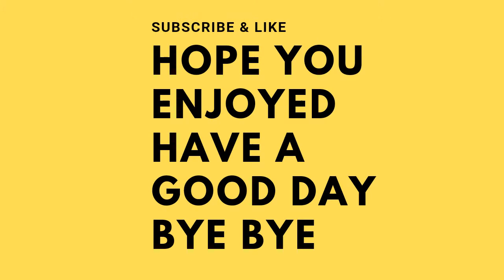Dead by Daylight ep 1: The beginning to rank 1!!!